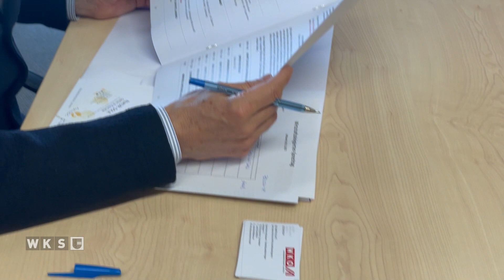Speed-Dating für Exporteure! 🌍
Beim Wirtschaftsdelegierten-Sprechtag in Hallein konnte man  interessante Exportmärkte erkunden ✨

Top-Experten aus Deutschland, Italien, Schweiz, Frankreich, Belgien, Schweden, Irland, Vereinigtes Königreich und Spanien standen für persönliche Beratungen zur Verfügung. 🤝💡

Im WKS-Interview: Dr. Michael Scherz, Georg Winkler und der  JW Landesvorsitzende Martin Kaswurm. 🤵🤝